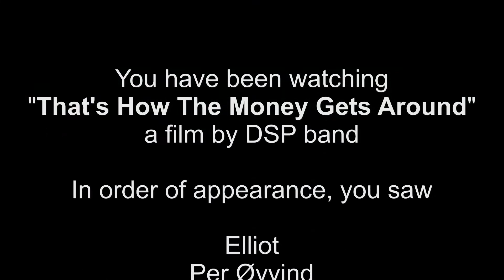DSP band That's How the Money Gets Around